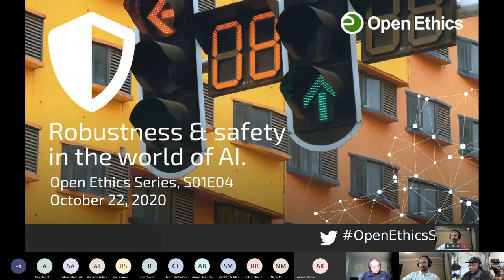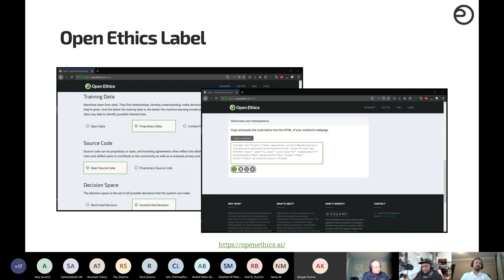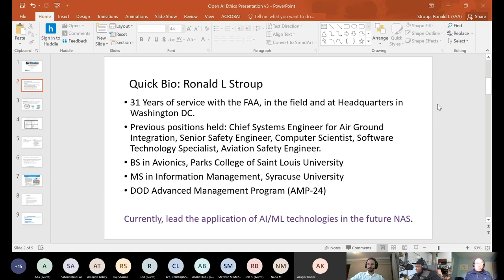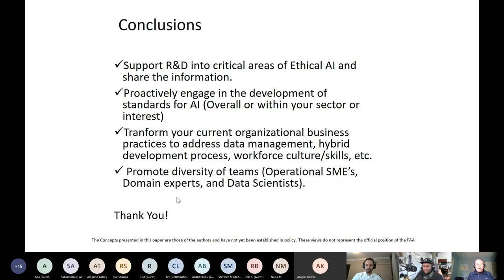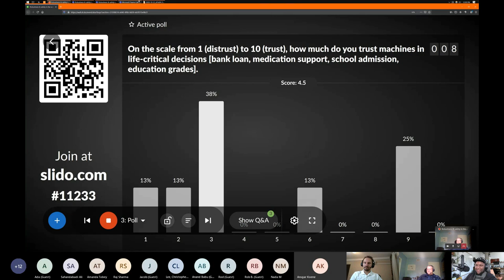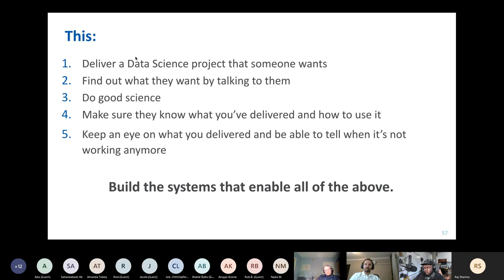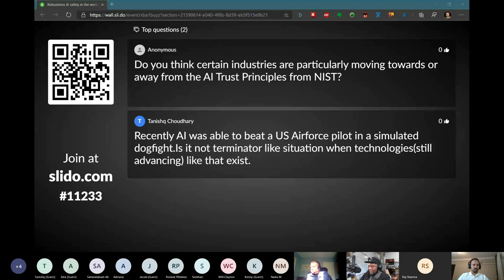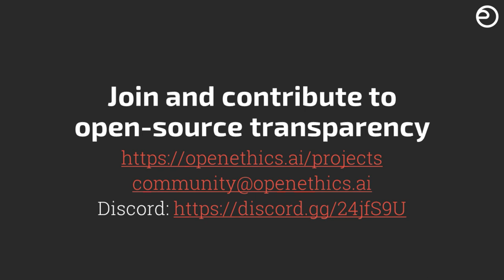Robustness & safety in the world of AI. (Open Ethics Series, S01E04)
The Open Ethics Series event recorded on Thu, October 22, 2020

- Threat Intelligence (Intelligent monitoring of attack surface)
- Mitigation of adversarial attacks
- Failure modes and disclosure (intro to Open Ethics Transparency Protocol)
- Resiliency in mission-critical systems (case of US National Airspace System)